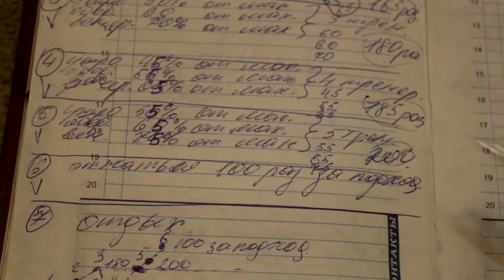Отжимания. Как научиться много отжиматься? Программа тренировок. Калистеника.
Поговорим, как научиться много отжиматься, а также я вам покажу программу тренировок по которой я тренировался, чтобы выполнить 100 отжиманий за раз.

В этом видео вы увидите лучшие виды отжиманий от пола в моем исполнении. Можете смотреть и переменять в своей тренировке, можете что то видоизменить и тренироваться самостоятельно. Разные виды отжиманий будут под разными углами воздействовать на ваши мышцы. Постоянно тренируясь вы будите становиться все сильнее.